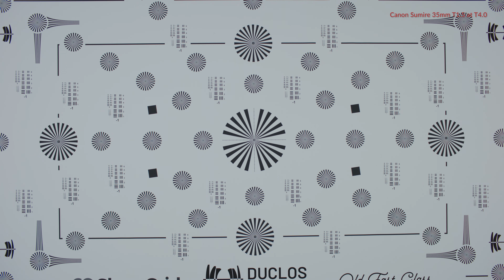Canon Sumire 35mm T1.5 at T4.0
Brand: Canon
Model: Sumire

PRESENTED BY:
ShareGrid

CONTRIBUTORS:
Zeiss

This video is part of one of the largest lens tests ever conducted. "The Ultimate Full Frame Lens Test" consists of 20 of the most popular Full Frame lens sets available to filmmakers. With over 300 videos in 4K, you can watch and compare each of our 85 individual Full Frame prime lenses at various T-stops using our one-of-kind “Quad-player.” The Quad-player allows you to simultaneously play up to 4 videos so you can experience the most thorough process in comparing cinema lenses…and in the comfort of your own home.

The "Ultimate Full Frame Lens Test" is Part 3 of "The Ultimate Cinema Lens Library" which now consists of over 500 videos and 40 sets of lenses to compare using our Quad-player. The library now includes full frame, super 35 anamorphic, spherical, vintage, modern, zooms, still lenses, and even an anamorphic adapter! The Ultimate Cinema Lens Library brings you one of the largest and most comprehensive lens tests to date.

As a free resource, we hope this will help you and others make well-informed decisions when it comes to what type of lens you want for your next project. Enjoy!

FULL LIST OF FULL FRAME LENSES:
ARRI Signature
Canon CN-E
Canon FD - Rehoused by GL Optics
Canon K35 - Rehoused by TLS
Cooke S7/i
Canon Sumire
Leica R - Rehoused by GL Optics
Leitz THALIA
Nikon AI-S - Rehoused by Zero Optik
Richard Gale Optics UK CLAVIUS
Rokinon Xeen
Schneider Xenon
SIGMA Cine FF Classic
SIGMA FF High Speed
Tokina Vista
Tokina Vista One
TRIBE7 BLACKWING7 binaries
ZEISS CP.2
ZEISS CP.3
ZEISS Supreme

CREW:
Executive Producer: Brent Barbano
Executive Producer/Director: Mark LaFleur
Supervising Producer: Jay Holben
Production Manager: Jared Jacovich
Director of Photography: Kyle Stryker
A Camera 1st AC: Seda Kisacik
A Camera 2nd AC: Amber Lane
B Camera Operator: James Hammond
B Camera Operator: Kaity Williams
B Camera 1st AC: Candace Higgins
B Camera 1st AC: Chris Metcalf
B Camera 1st AC: Brian Taylor
B Camera 1st AC: Jeffrey Carolan
B Camera 2nd AC: Shannon Stutenroth
C Camera Operator: Brent Barbano
D Camera Operator: Pedro Bringas
BTS Camera Operator: Eric Lombart
BTS Photography: Joseph Adams
BTS Photography: Eric Lombart
Social Media Manager: Shannon Stutenroth
Post Supervisor and Editor: Nick Ferreiro
Post Production Services: Green Ivory Films
Media Manager: Andy Reynolds
Model: Kori Agee
Hair and Makeup: T’ai Rising-Moore
Gaffer: Cody Gere
Key Grip: Brandon Le
Grip and Electric Swing: Chetco Timmins
Lens Tech/Consultant: Matthew Duclos
PA: Logan Regnier
PA: Hanna Benavides
PA: Ryan Doody
PA: Cyrus Wu
PA: Alex Coulter
Set Dog: Jackson

SPECIAL THANKS:
The ASC
Christopher Probst, ASC
David Stump, ASC
Denis Lenoir, ASC
Markus Förderer, ASC
Arianna Shining Star Pane
Bianca Halpern
Clint Lealos
Elle Schneider
Jas Shelton
Kevin McCarthy
Lauren Lexton
Phil Holland
Canon U.S.A., Inc.
G-Technology
Schneider Optics
Tokina Cinema
Rokinon
ZERØ OPTIK
Alternative Rentals
Ancient Optics
BECiNE
Cine Visuals
Eastside Camera Services
F22 Studios
Freestyle Filmworks
JL Fisher
Location Sound
Socal Rentals
The Production Truck